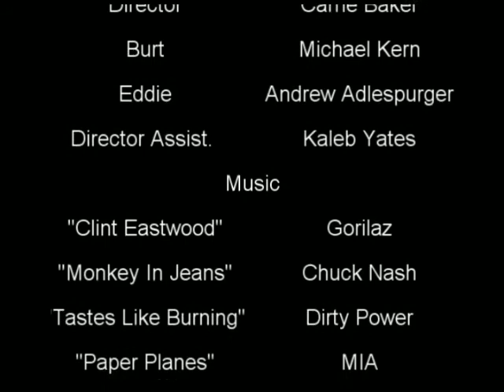The Hustler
Final Project for Acting for the Camera 310 at UAF.